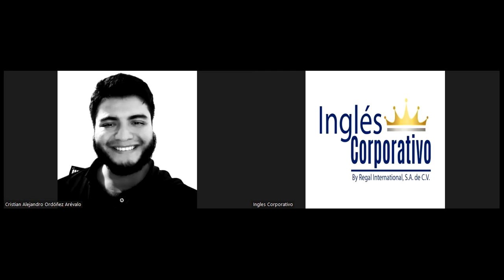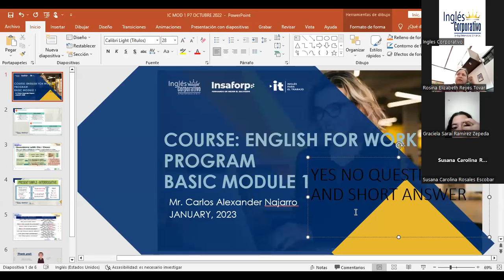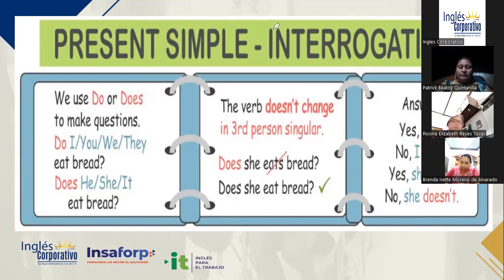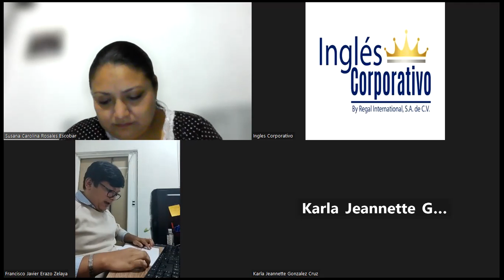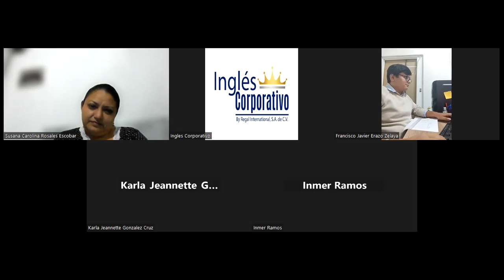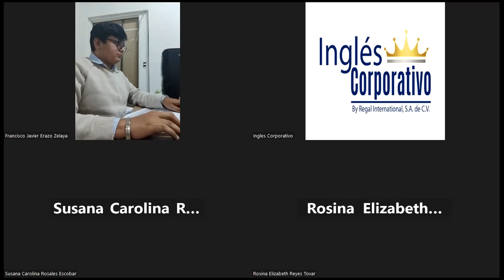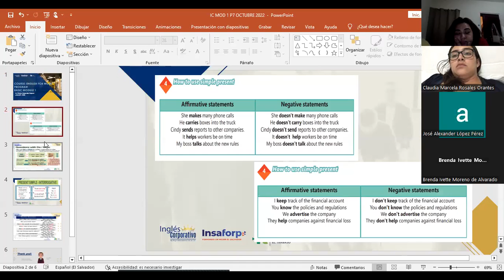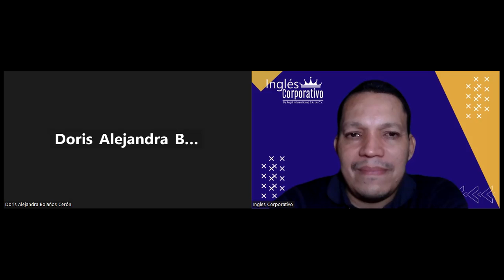SESION 7-07-02-23-29750-8048-0018/2023-Najarro – YES/NO QUESTIONS AND SHORT ANSWERS